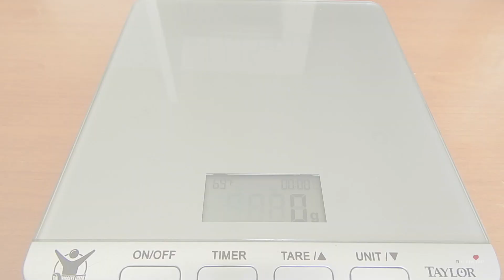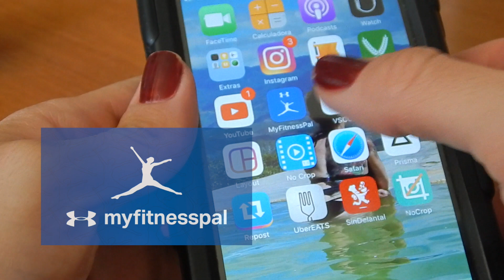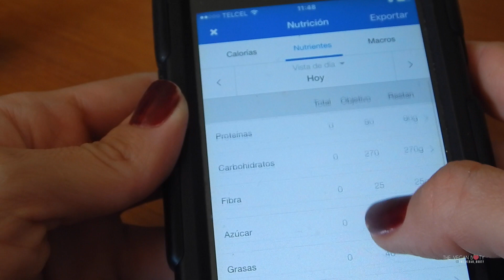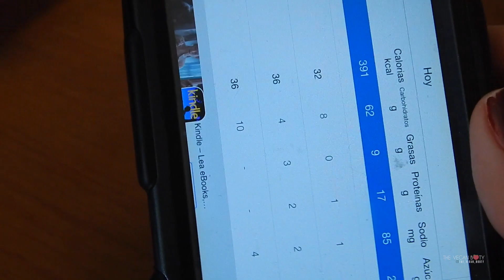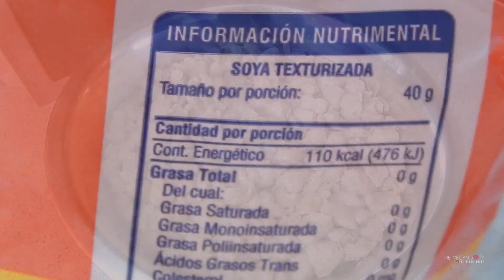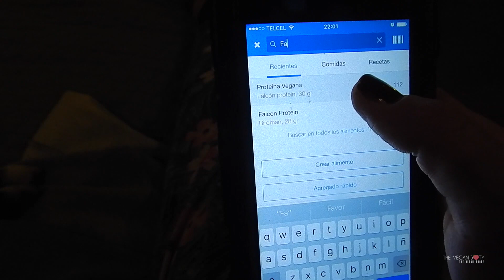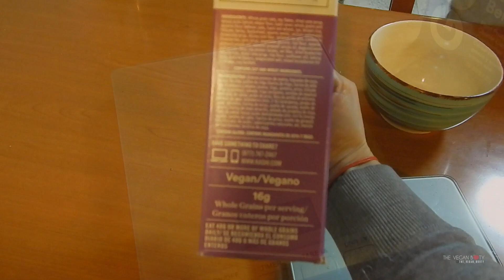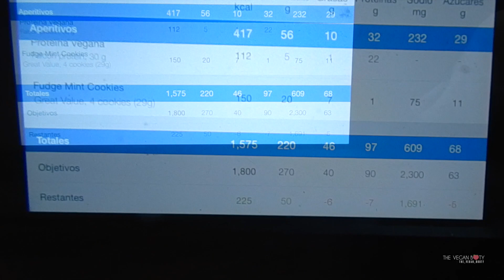Qué como en un día🌱FIT VEGAN💪🏽 Cómo cuento mis calorias ✨ Tacos de suadero 🌮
🎥¡Estaré subiendo videos todas las semanas!

💖Visita mi BLOG dónde tengo más recetas y tips relacionados con el estilo de vida fitness y vegano 💖

🌮 SUADERO DE SOYA 🌮

250 g de soya texturizada
1/2 cebolla
Sal
Pimienta negra
Salsa de soya
Salsa inglesa